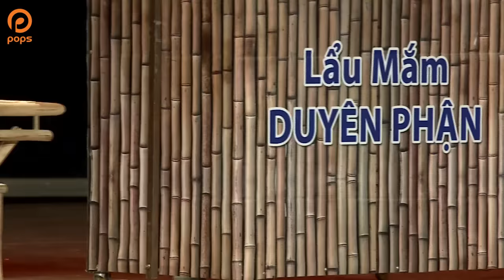Fullshow Hoài Linh 2018 SUI GIA ĐỐI MẶT - NSƯT Hoài Linh ft Ngọc Giàu, Trấn Thành, Cát Phượng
Kênh Hoài Linh cập nhật các tiểu phẩm hài cũng như những dự án mới nhất của nghệ sỹ Hoài Linh cùng nhiều nghệ sỹ khác, giúp khán giả có những giây phút thư giãn thú vị.